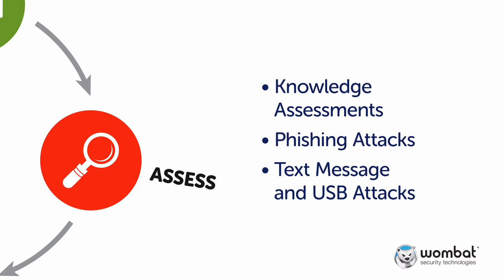Wombat Security at RSA 2015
Come visit Wombat Security at RSA 2015 to learn more about our methodology and security awareness and training solutions. to learn more.